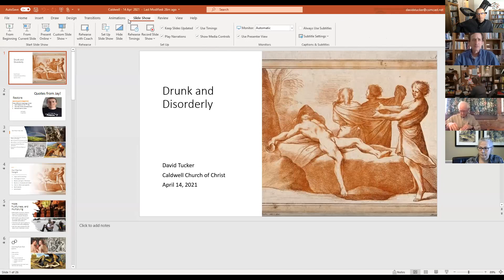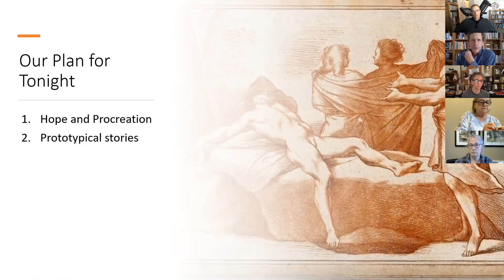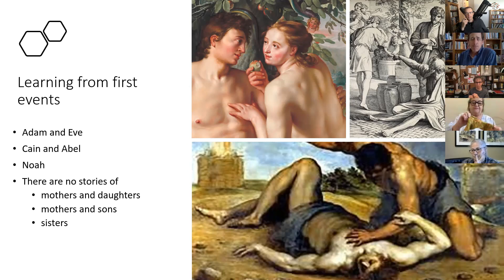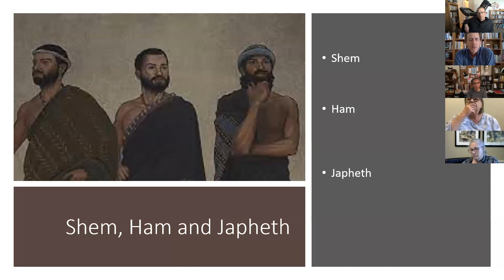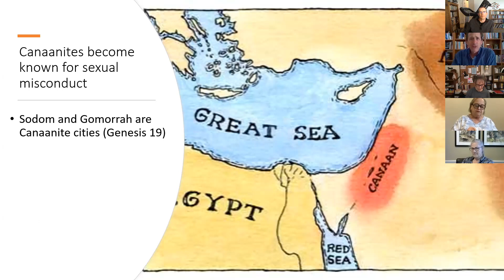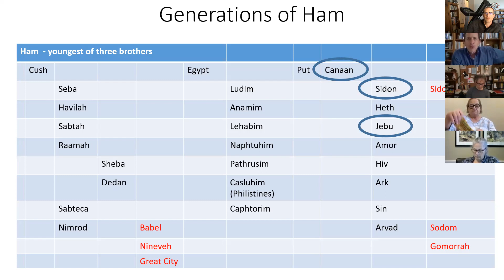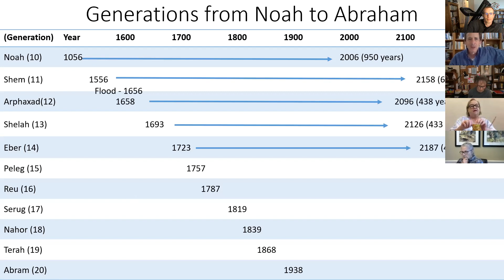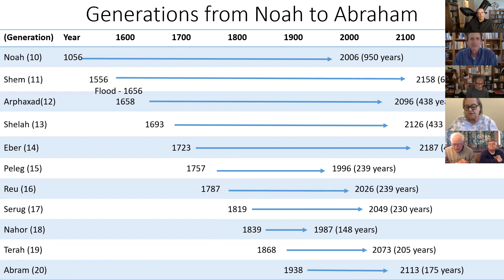April 14 Genesis Zoom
What happens when Noah and his family leave the ark?